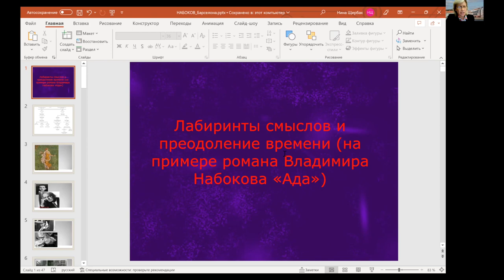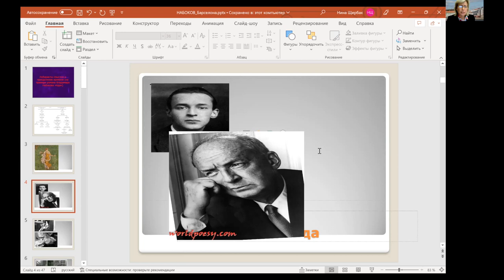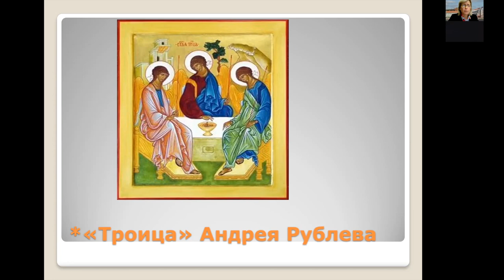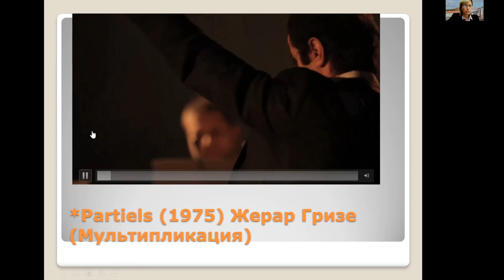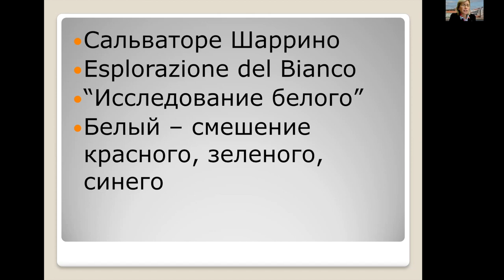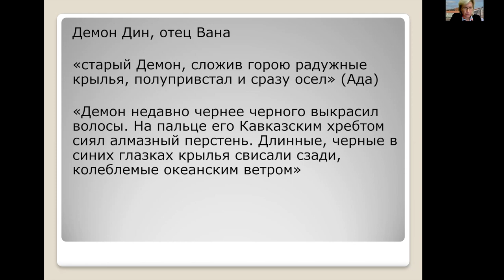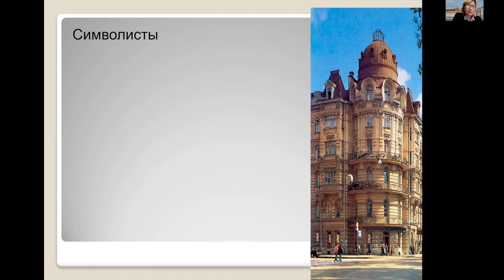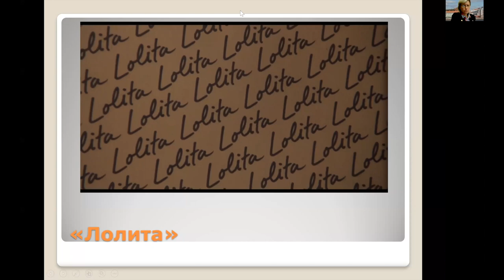Enciclopedia de la cultura rusa y europea: la novela ‘Ada’ de Vladimir Nabókov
Que será impartida por la candidata a ciencias filológicas Nina Shcherbak.

La novela de Vladimir Nabókov Ada (Ada or Ardour, А Family Chronicle) es una de las últimas obras escritas por el autor en Suiza. Es una historia de amor apasionado, la historia de Adán y Eva, la historia de una familia noble rusa, contada en el contexto de la vida de un país inexistente. La primera frase de la novela -“Todas las familias infelices se parecen unas a otras, pero cada familia feliz lo es a su manera”- a la vez repite y contradice a la primera frase de la novela de Lev Tolstoi Anna Karenina.
Las obras del escritor y traductor Vladimir Nabókov estuvieron entre las más leídas y reseñadas en la literatura rusa en las décadas de 1920 y 1930. Nabókov nació en 1899 en una familia noble privilegiada en San Petersburgo. El futuro escritor estudió en la Escuela Tenishevsky y luego ingresó a la Universidad de Cambridge. De 1940 a 1958, Nabókov vivió y trabajó en los Estados Unidos, habiendo logrado dejar una huella en la historia de la literatura estadounidense. En 1955, la editorial parisina Olympia Press publicó la novela Lolita, que con el tiempo se convirtió en un bestseller mundial. La novela de Nabókov Ada es la más grande y significativa de las novelas del escritor. Escrita en forma de crónica familiar, la obra abarca un siglo y medio y nos presenta quizás la historia de amor más extraordinaria jamás escrita en cualquier idioma.